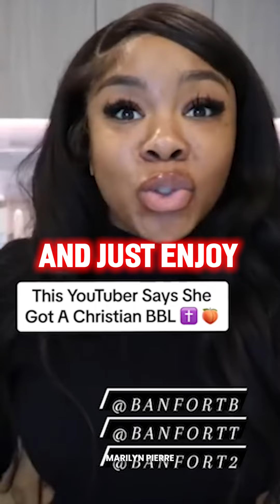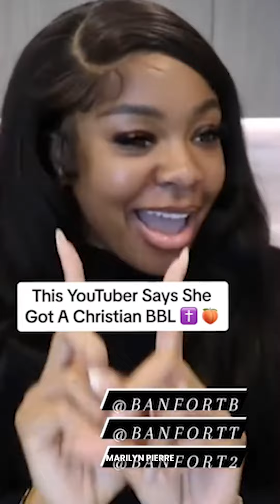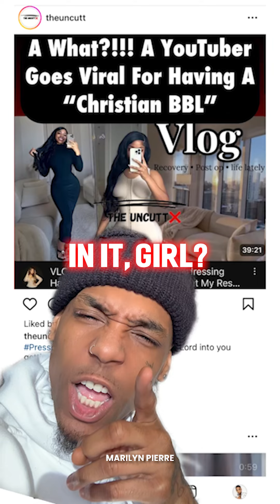CHRISTIAN BBL GONE WRONG! 💢